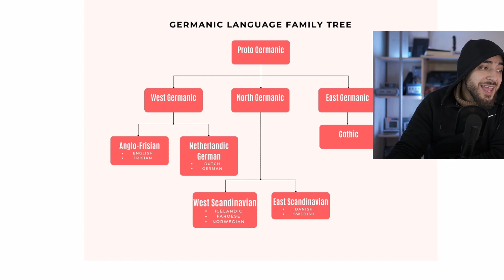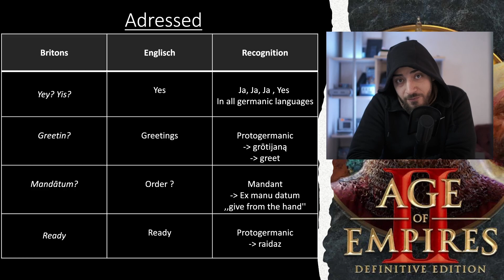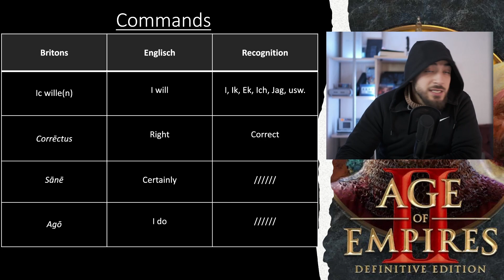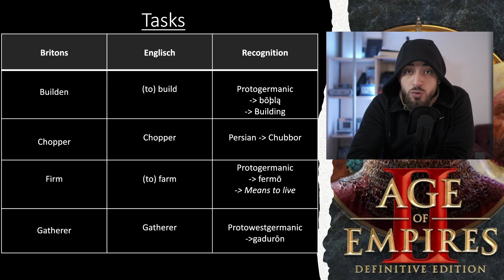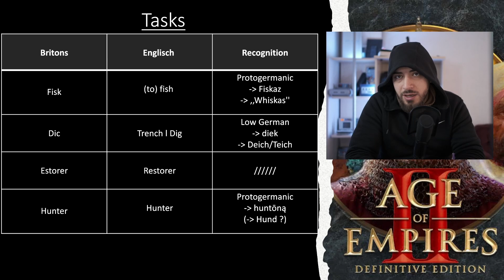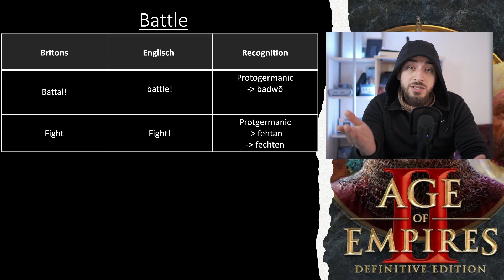Britons Translations (Age of Empires II) [ Oldenglish / Middleenglish ]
Corrections and Comparisons from Google Translator and further translation sites, dictionaries like Wiktionary and so on. Historical researches has been made via the freely accessible Internet and partially from my own knowledge through constant further learning, training, reading and researching.

Korrektur und Vergleiche auf Googel Translator und weiteren  Übersetzungsseiten, sowie historische Recherchen über das freizugängliche Internet  und durch teilweise meine Sprachkenntnisse und Wissen durch stetiges weiterlernen und weiterbilden erfolgt.